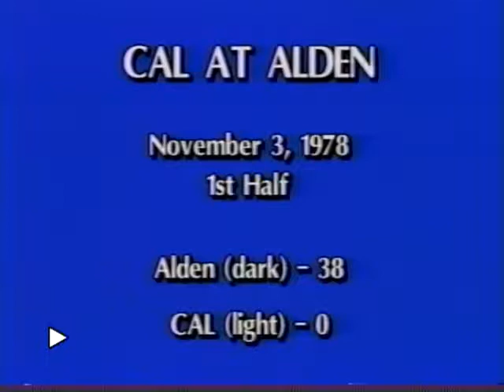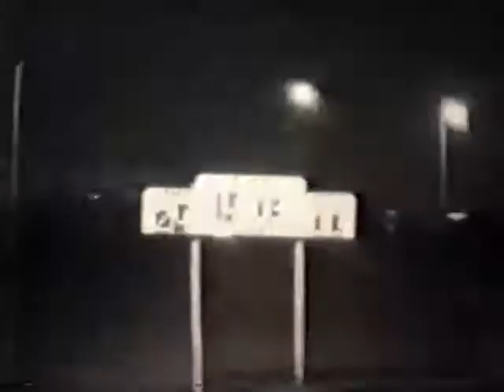1978 Game 9 Alden 38 CAL 0